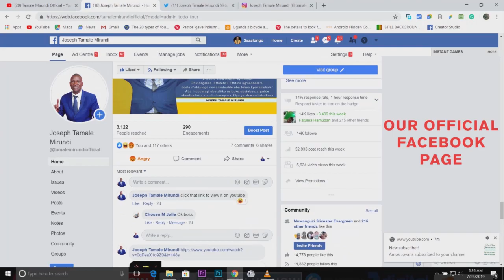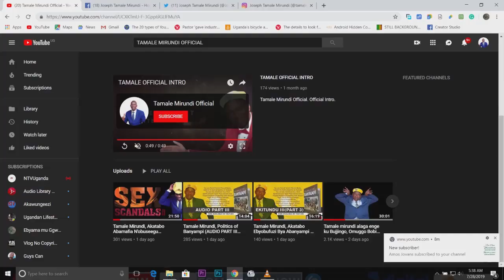Baabano nga batunda. Abanene baafunye $2million. Akatambi namba 2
As you heard in Parts 1, I bring forward fresh evidence of Skin Trade Mafias, having a meeting in Munyonyo to seal the deal. Payment and transportation of Human parts.